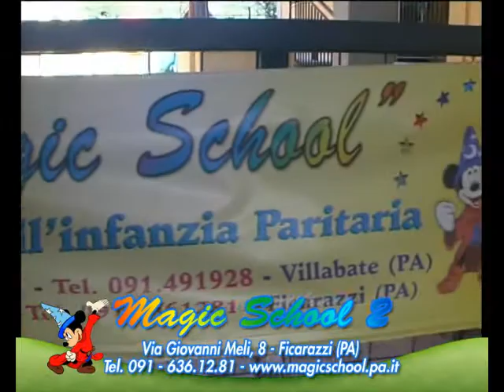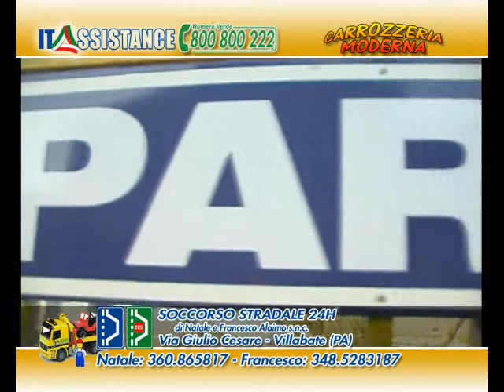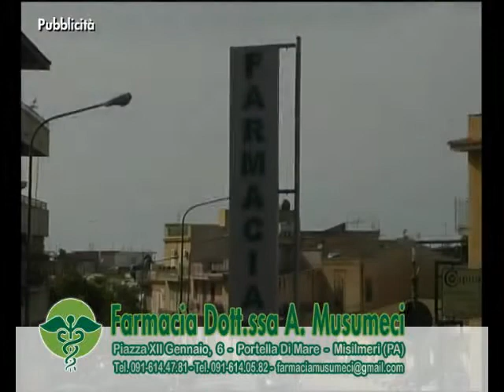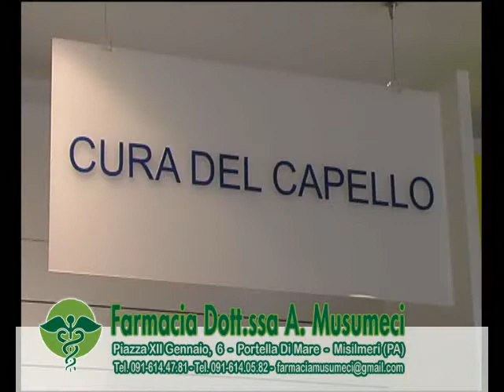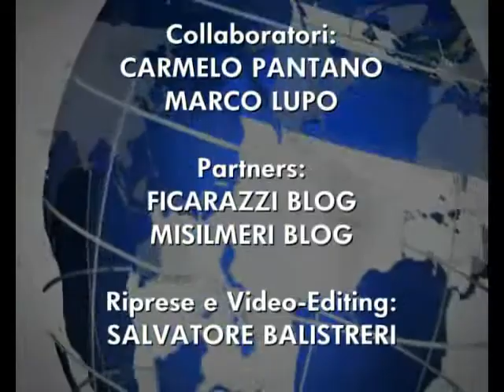VG8 - EDIZIONE 08 LUGLIO 2013